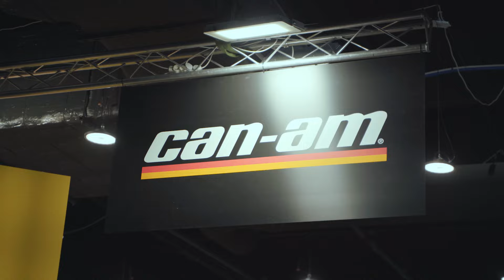Jaki QUAD na POCZĄTEK? Oraz co na UPGRADE? CZĘŚĆ 2/2